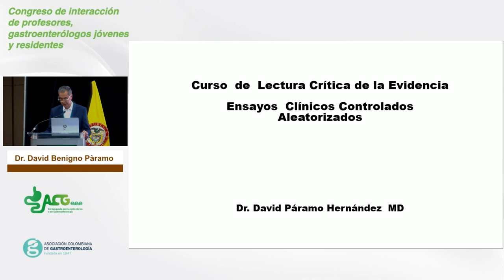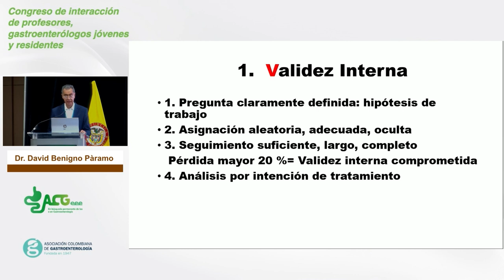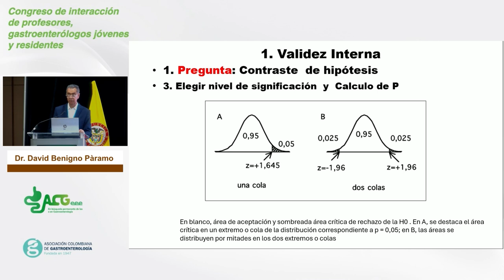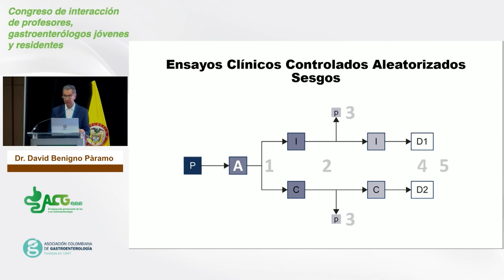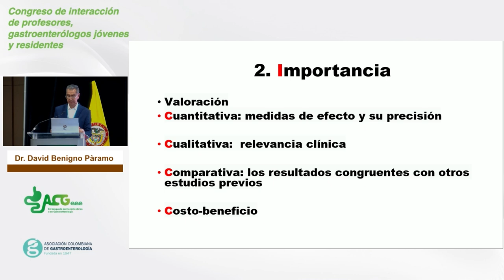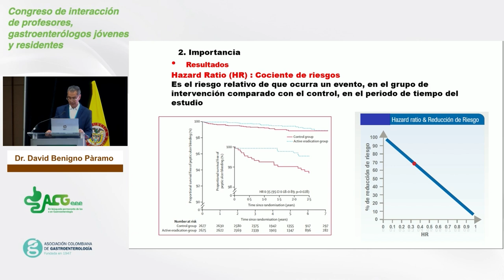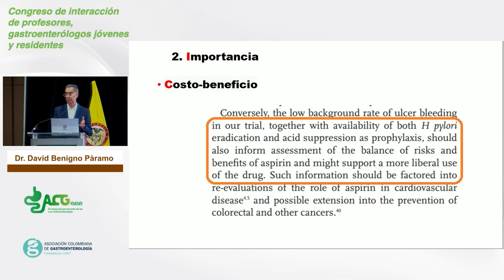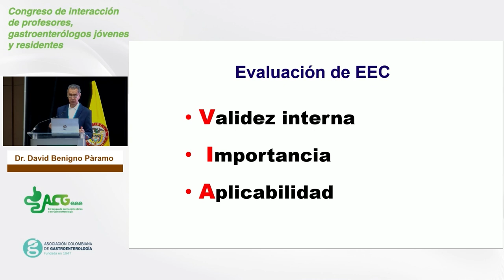Dr. David Benigno Páramo Hernández | Bogotá | ¿Cómo interpretar ensayos clínicos?